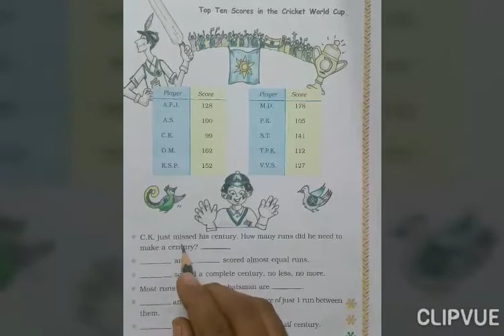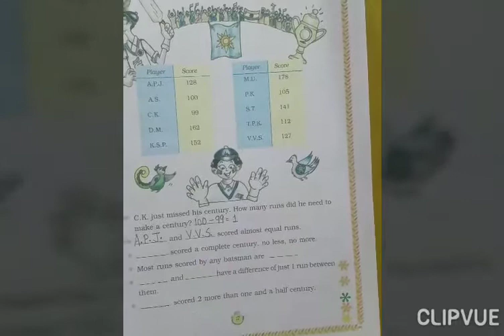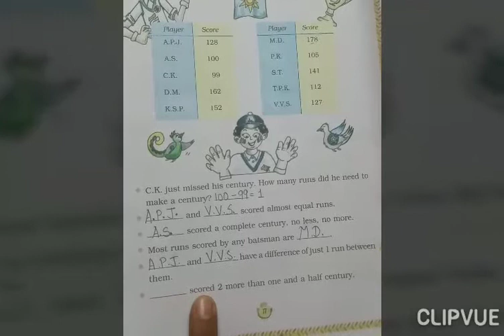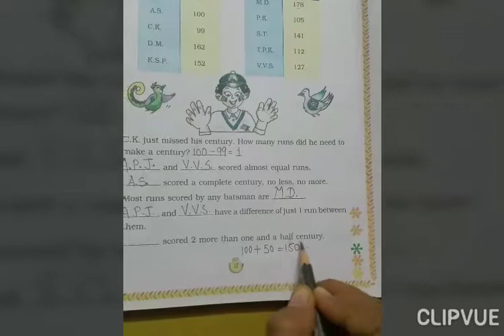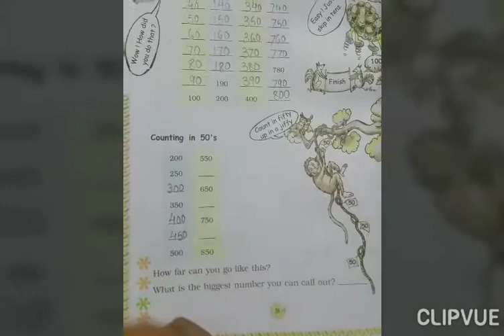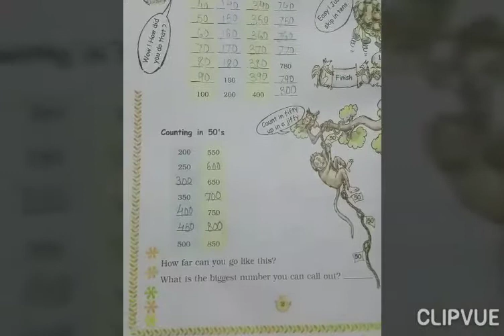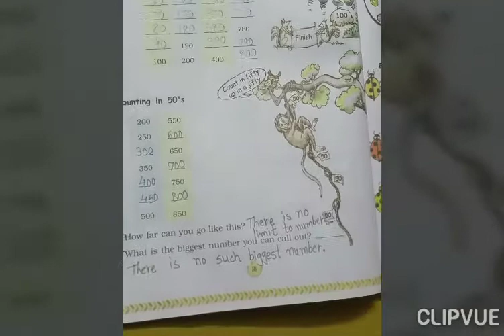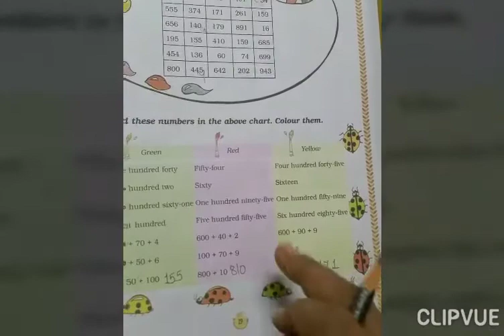MATHS GRADE 3 CH 2 PG.NO 17,18,19 24-7-2020